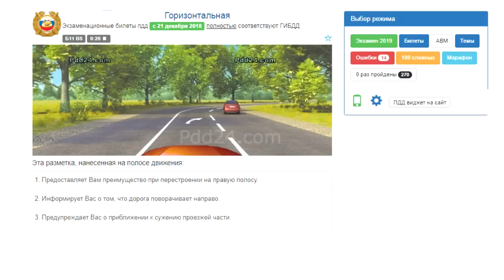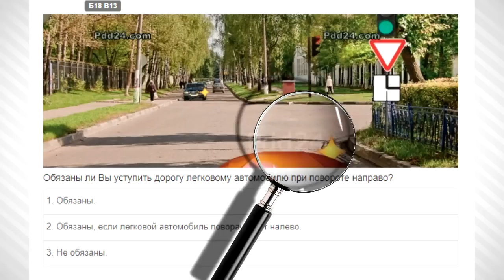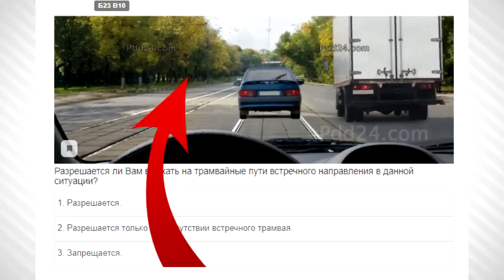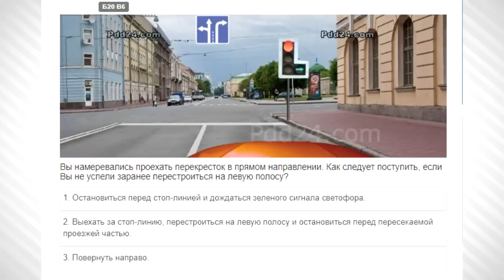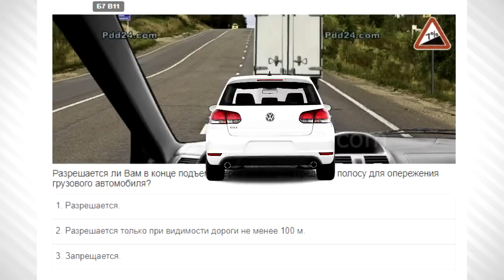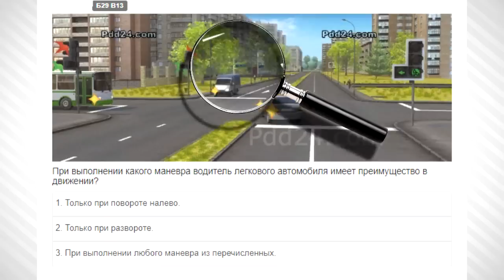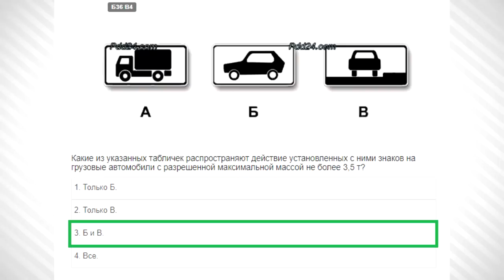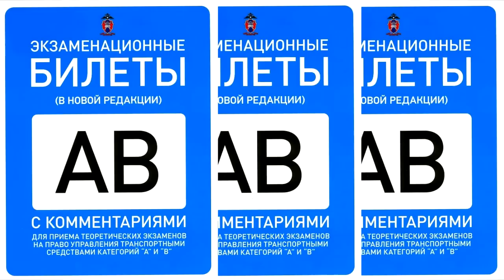ТОП 13 СЛОЖНЫХ ВОПРОСОВ ПДД 2021 на экзамене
ссылка но последний ролик
В ролике отобраны 13 вопросов экзаменационных билетов по ПДД, в которых выпускники автошкол чаще всего делают ошибки. Основано на статистике выпускных экзаменов.